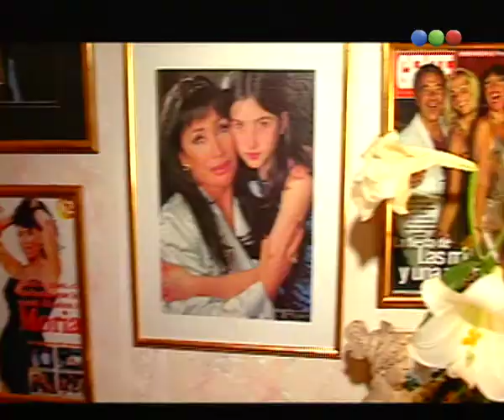Moria Casan: su cuerpo, y el entrenamiento - Versus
No te podes perder una nota increíble de la mano de Jimena Cyrulnik.
Ahora: Moria Casan: su cuerpo, y el entrenamiento